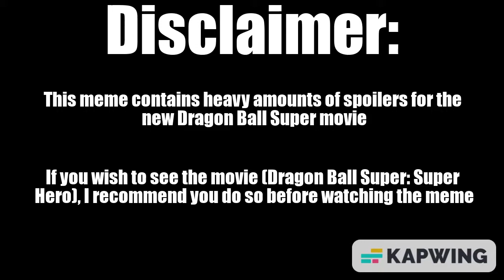Fringy Evolves as a Critic: EFAP Memes (SPOILERS FOR DBS: SUPER HERO)